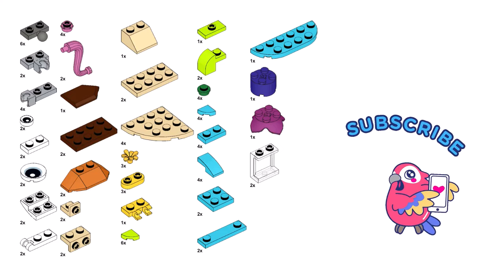BUTTERFLY Lego creator 31128 ideas How to alt build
How to build a butterfly with Lego Creator 31128 set? In this video there is an instruction for an alternative building with Lego 31128 set Dolphin and turtle